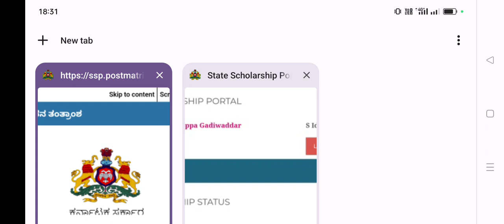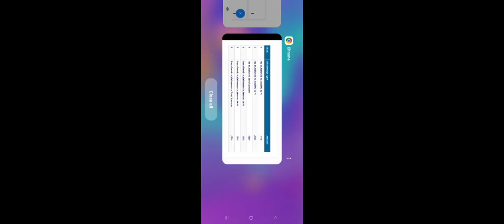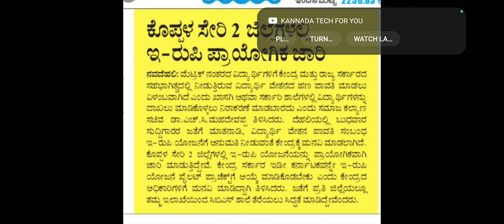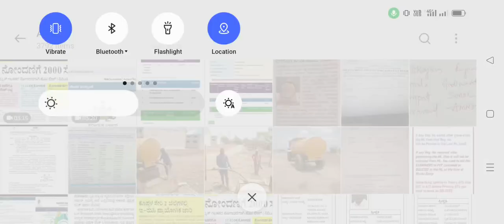SSP Scholarship 2023 ಇನ್ಮುಂದೆ ಹಣ ಜಮಾ ಮಾಡಲು e -Rupee ಮುಖಾಂತರ ಫಿಕ್ಸ್ ..! Bigg Updates to Students..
ssp news
ssp news
ssp scholarship errors
SSP UPDATE
ssp management student update
ssp management
ssp updates
ssp todayupdate

ssp scholarship 2021-22
north university

college scholarships
scholarship tips